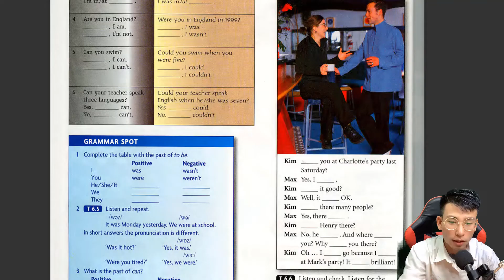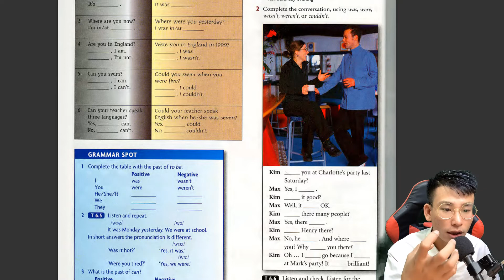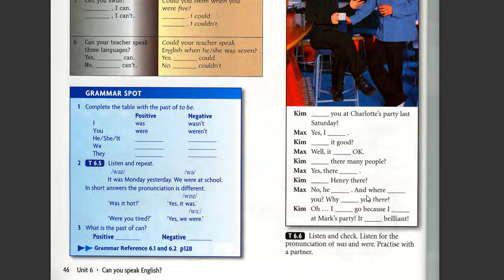Lesson 77, Học Tiếng Anh, Luyện Nghe Tiếng Anh, Were You There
lesson 77, hoc tieng anh, luyen nghe tieng anh, Were you there, Mark Pi |  | Số|

1. Lớp Giao Tiếp Beginner Người Mới Bắt Đầu, Người Mất Gốc dành cho các bạn học kém tiếng anh học lại đầu
2.  Đến với các bạn đang tìm Gia Sư Tiếng Anh tận nhà tại tất cả các xã ở Thủy Nguyên Hải Phòng...
3. Các Lớp ôn thi ôn ban cho học sinh cấp 2 - cấp 3
🔎 🔎 🔎 Cách đăng ký:
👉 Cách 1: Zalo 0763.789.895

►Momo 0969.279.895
or
►Chủ Tài Khoản: Lê Văn Lộc
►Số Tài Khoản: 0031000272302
►Swift Code: BFTV VNVX
or

Học Tiếng Anh Cùng Bạn ❤TRÂN TRỌNG CÁM ƠN❤